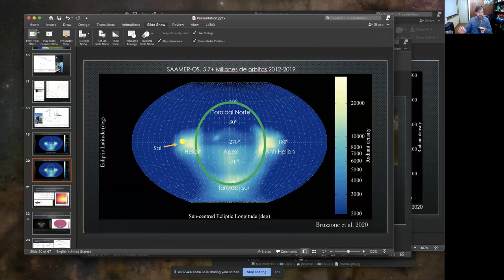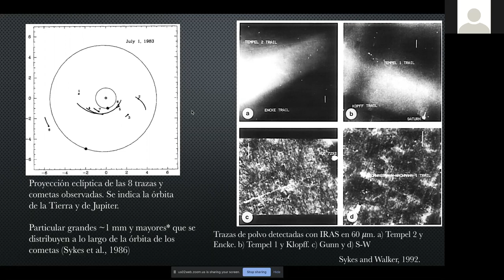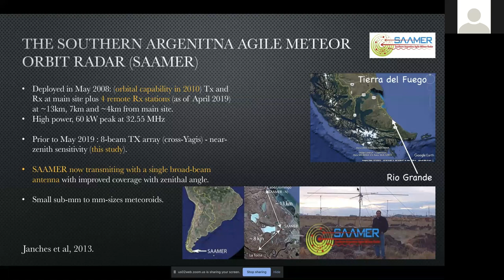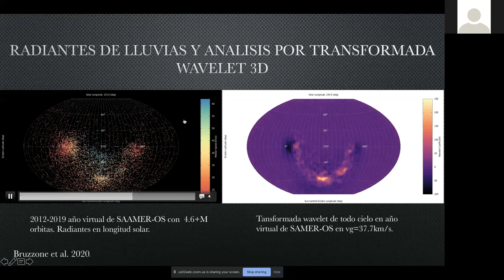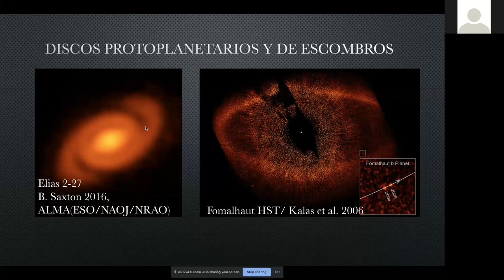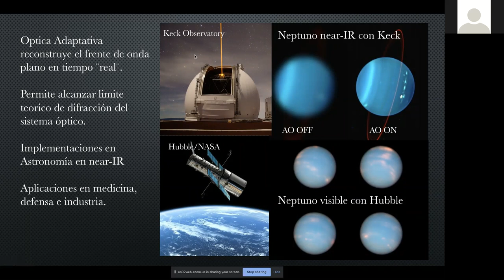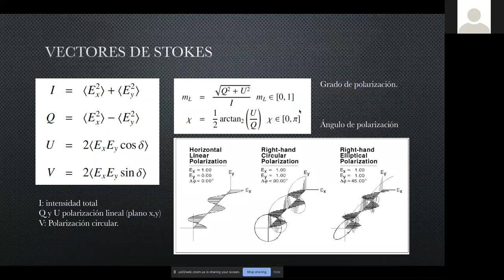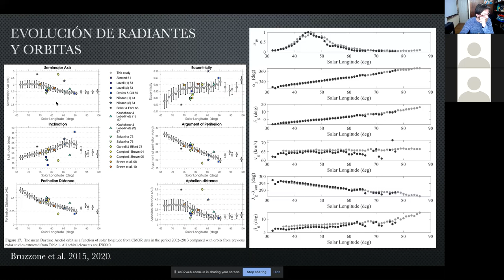Estudiando el polvo en el Sistema Solar y en estrellas cercanas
Resumen:

Que pueden tener en común un telescopio de 8.2m en Chile, un radar en Tierra del Fuego y cámaras de video observando el cielo?

Habrá alguna conexión entre la búsqueda de planetas extrasolares y las estrellas fugaces? Pueden los cometas y asteroides en otras estrellas delatar la presencia de planetas?

En esta charla presentaremos un resumen de diversas técnicas avanzadas de observación para el estudio de la Nube Zodiacal, tanto in-situ (ZDC) como en sistemas extrasolares (EXOZODI). Para eso presentaremos resultados en polarimetría diferencial del alto contraste (PDI) en el IR cercano con el Gemini Planet Imager (GPI), detecciones en el continuo 870mum y bandas de CO con el telescopio ALMA, el patrullaje con dos radares back-scattering: el Canadian Meteor Orbit Radar (CMOR) y el Southern Argentina Agile MEteor Radar Orbital System (SAAMER-OS) además de incluir el survey de video de Cameras for Allsky Meteor Surveillance (CAMS). Esto nos permitirá profundizar entre la conexión entre las lluvias de meteoros, meteoroides, la observación de sistemas planetarios y la búsqueda de planetas extrasolares.

Bibliografía resumida:

-A meteoroid stream survey using the Canadian Meteor Orbit Radar
II: Identification of minor showers using a 3D wavelet transform, Brown et al., 2010, Icarus, 207, 66-81.

-A decadal survey of the Daytime Arietid meteor shower using the Canadian Meteor Orbit Radar, Bruzzone, Brown, Weryk and Campbell-Brown, 2015, MNRAS 446,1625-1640.

-Revealing the Kuiper belt-analogue 46 AU debris ring around HD 141569A with GPI Polarimetry, Bruzzone, Metchev, Duchene, Millar-Blanchaer, Wang, and the GPI team, 2020, The Astrophysical Journal, 159,53.

-A comparative study of radar and optical observations of meteor showers
using SAAMER-OS and CAMS, Bruzzone, Janches, Jenniskens, Weryk, Hormaechea, 2020, Planetary and Space Science, 188.

-Observational calibration XII: photometric calibration in the polarimetry mode, Hung, Bruzzone et al., 2016, Proceedings of SPICE, Vol 9908.

-Observations of an Unexpected Meteor Shower Outburst at High Ecliptic Southern
Latitude and Its Potential Origin, Janches, Bruzzone et al., 2020, ApJL, 985, L25.

-Discovery and spectroscopy of the young jovian planet 51 Eri b with the Gemini Planet Imager, Macintosh, Graham, Barman, De Rosa, [. ], Bruzzone, [. ], Science, 2015, 350, 64-67.